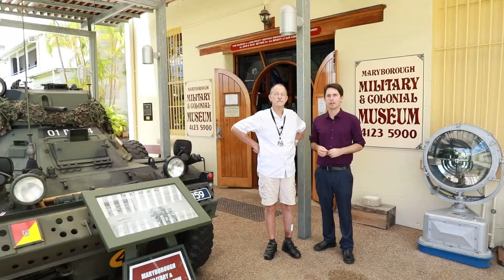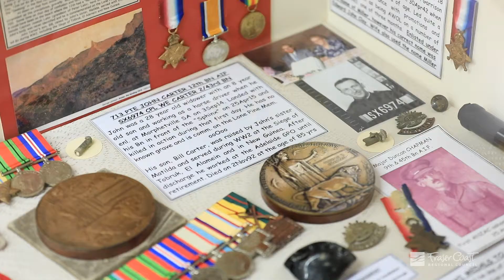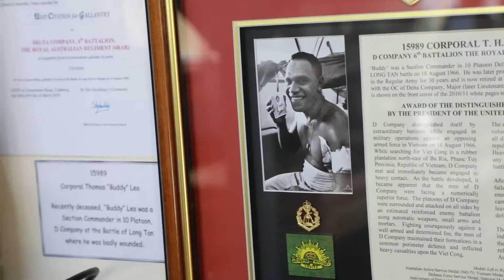Maryborough Military and Colonial Museum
We have a number of informative, interesting and engaging museums across the Fraser Coast. Mayor George Seymour recently caught up with one of the founders and directors of the Maryborough Military and Colonial Museum to have a look at their remarkable collection and displays. The Museum is open 9:00am - 3:00pm 7 days, 106 Wharf Street, Maryborough.